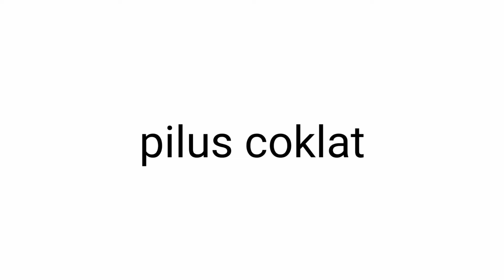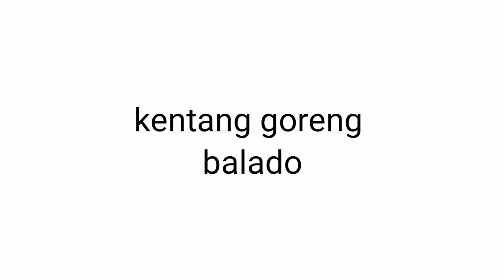PRAKARYA DAN KEWIRAUSAHAAN (PENGOLAHAN BAHAN PANGAN SEREALIA DAN UMBI UMBIAN)